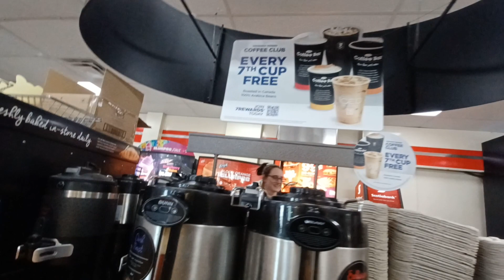Grabbing coffee after flyers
7-11 comes through again for us.